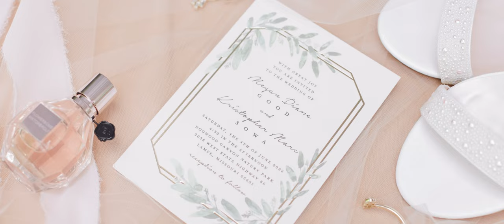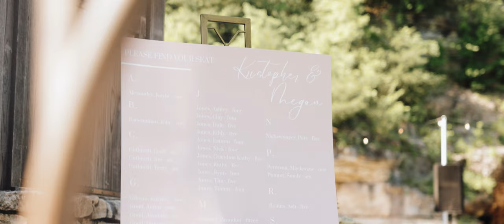Private Ceremony | DOGWOOD CANYON